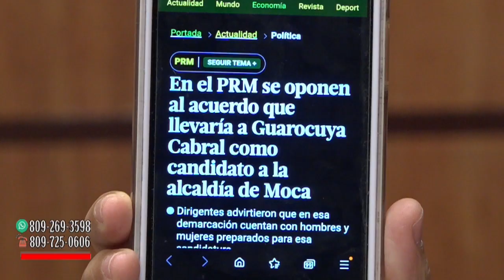Rebelión y disgusto en algunos miembros del PRM comenta Omar Peralta